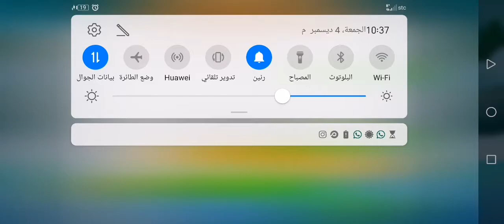BTD6 - Race Event (5:10:26) Top 10% - Working.on.Form - Frozen Over